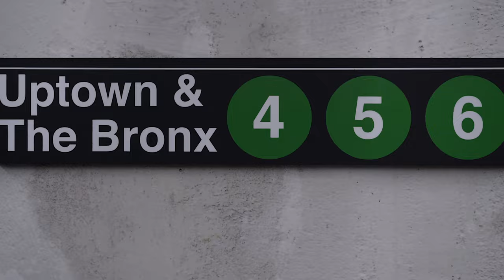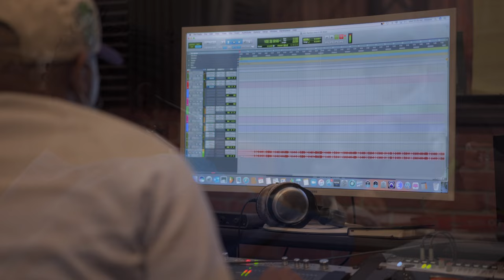Jackie Robinson Books, Beats & Bars By Bronx Arts Elementary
Thrive Collective R.H.Y.M.E Rhymes help young minds excel 2022 Winter music and mentoring program in collaboration with The Point CDC and Bronx Arts Elementary.

2ng grade scholars met with Thrive Collective teaching artist, Randy Mason twice a week for 12 weeks as part of the R.H.Y.M.E Books Beats & Bars Hip Hop songwriting program. Students learned about Jackie Robinson, African American baseball player, legend and pioneer by reading the book “Jackie Robinson” by Edward Farrell. Students then made the connection between lyrics and literature, story telling an songwriting by turning Jackie’s story based on the book mentioned, into an original Hip Hop song which they recorded at La Bodega Studio in the Bronx.

The Point CDC x R.H.Y.M.E x Thrive Collective x Bronx Arts Elementary
Lead teaching artist Randy Mason
Beat by Christian Penn
Recording done at La Bodega Studio / engineered by Hitz.
Music video by Eric Mason
Cover art by Rob Ayala